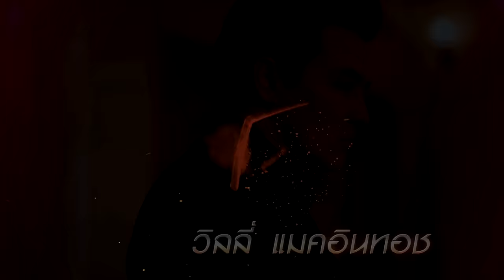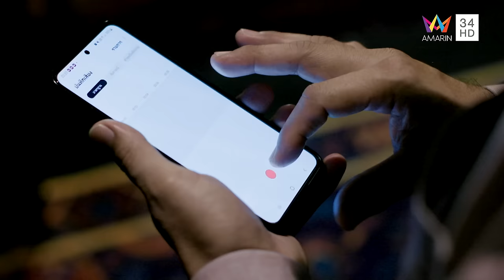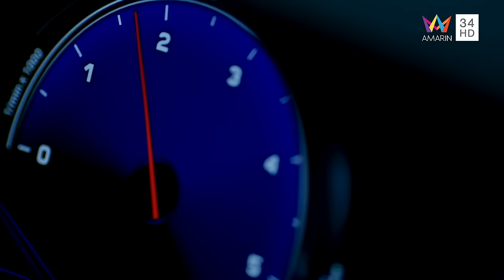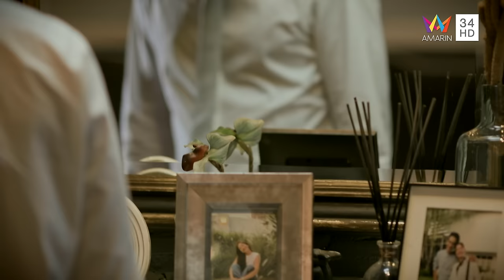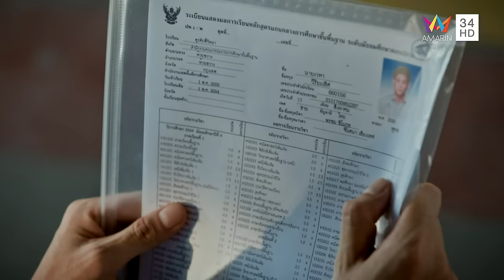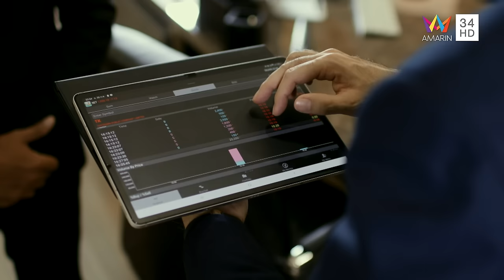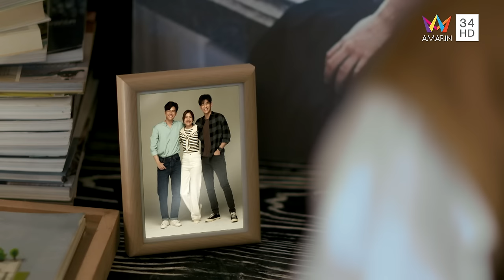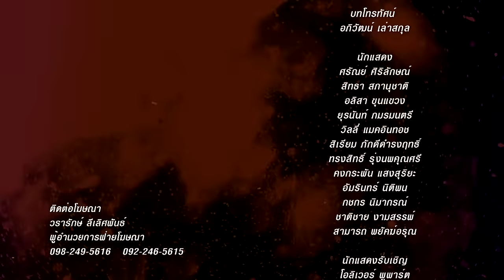ฟ้า ทาน ตะวัน EP.3 | [FULL / ENG SUB] | Amarin TVHD